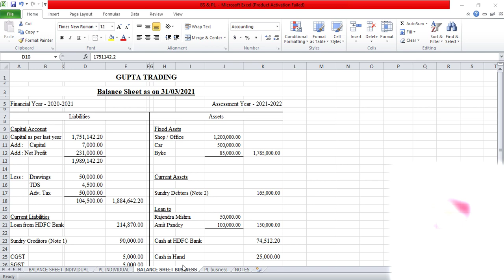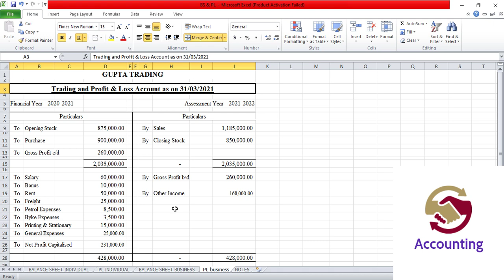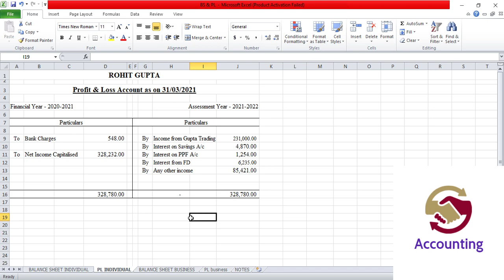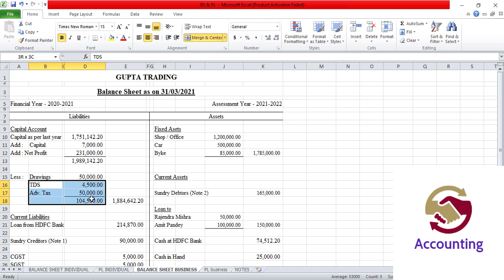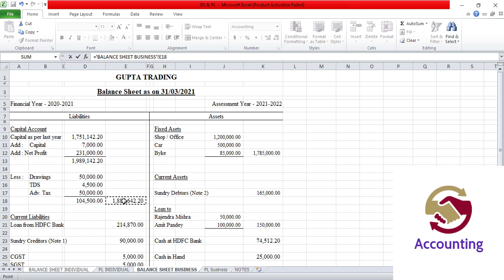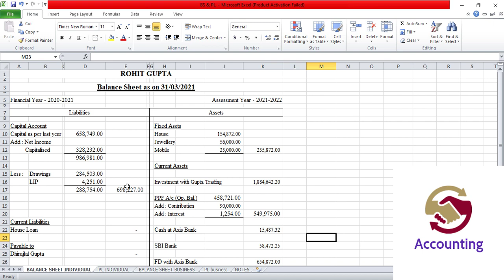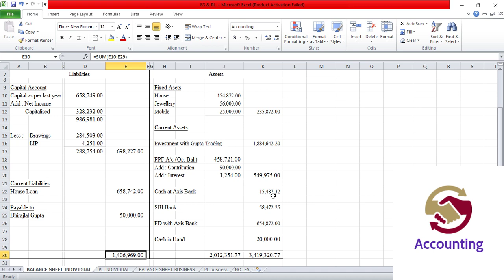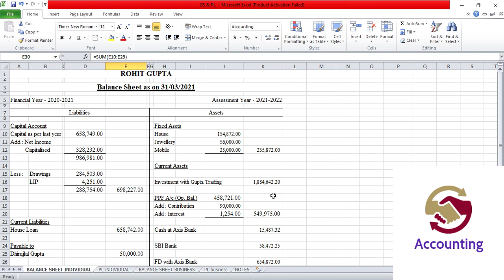Part2|Proprietorship Balance Sheet | Individual Balance Sheet Format For Proprietorship Business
In this video you will learn how to create sole proprietorship balance sheet and profit & loss account. I have discussed balance sheet format in excel for proprietorship business along with individual balance sheet and profit & loss account.

Wish your great success,
Sudip Mondal